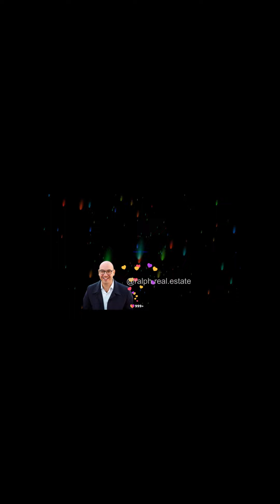TeslaTalk with Ralph Real Estate: Avochato Text Prospecting | 3 min video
Ralph Real Estate focuses on being and agent and investor and how to get the most out of your money and make it work for you.

You'll also get the first look at new listings.